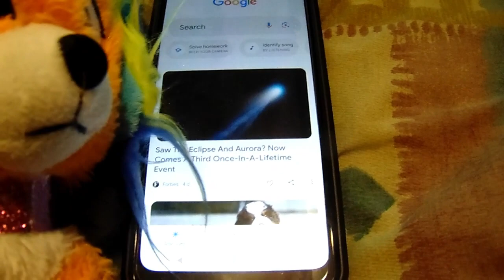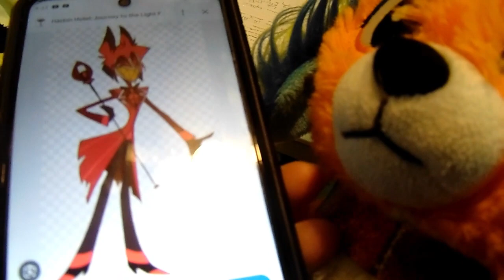Could I Be a Productive Princess? |Stuffed Life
Foxy's come out of her break to share some wisdom. She didn't want to leave you hanging on a new parody idea we were working on. So here is the gist of it.
0:00-2:40    Can I be Productive?
2:41-4:04 an All Night-er
4:05-6:14 Costume Shopping
6:15-6:25 Credits
I am a video creator that gives people more fantasy and drama in imagining different scenarios and shows created from my imagination. I was called the Netflix of YouTube.